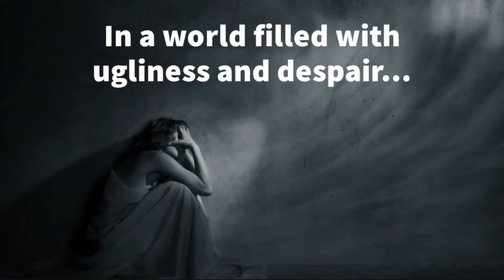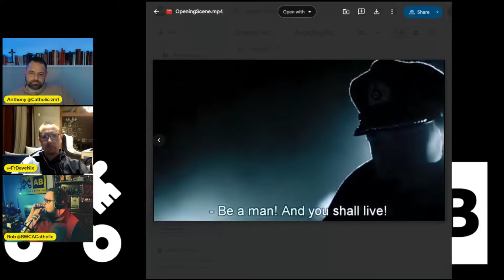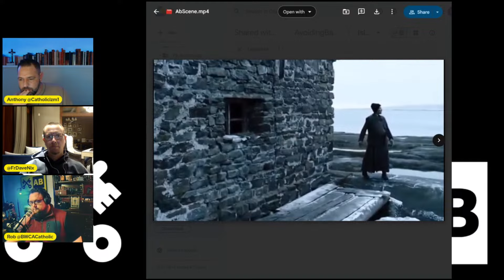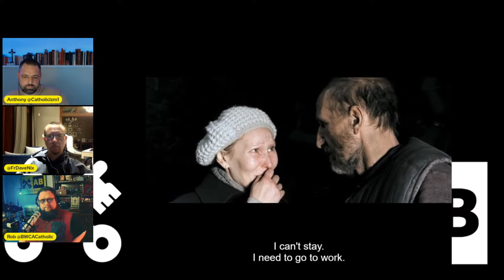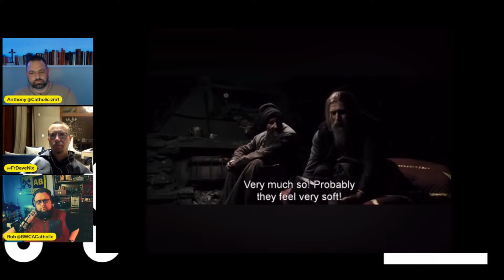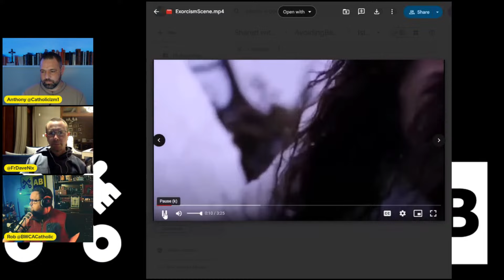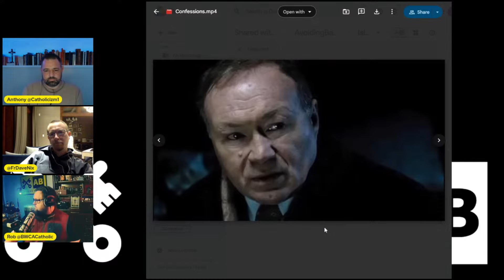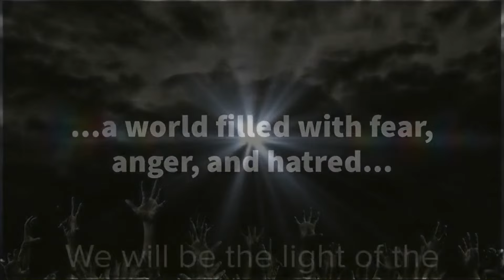The Island - Faith in Film w/ Fr Dave Nix Ep. 3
Venture with us into the depths of spirituality as seen in the Russian film, "The Island," as we dissect the powerful relationships between faith, film, and our quest for redemption. The dialogue takes a cinematic turn as we examine Russian films that explore the Orthodox practice of repentance, inviting reflections on our own Catholic heritage and the universal theme of spiritual transformation.

Strap in as we navigate the theological rapids that separate and unite Eastern Orthodox and Protestant thought, scrutinizing beliefs like theosis and holiness. We tackle the historical schism that fragmented Eastern and Western Christianity, shedding light on the nuances distinguishing Eastern Catholic and Orthodox customs. The silver screen serves as our canvas, painting vivid parallels between the lives of saints—both on celluloid and in hagiography—and our modern pursuit of sanctity, particularly through characters embodying the humility and struggle intrinsic to true spiritual growth.

In the concluding leg of our odyssey, we grapple with the nuanced dynamics of confession, the role of married clergy, and the enigma of the 'holy fool' across Christian traditions. As we dissect scenes from select movies, the conversation probes the prophetic, the liturgical, and the transformative power of forgiveness and love. Culminating in an anticipation of future film discussions, we invite you to immerse yourself in these stories of grace, as we together untangle the divine interplay of faith and forgiveness in the reel and real worlds.